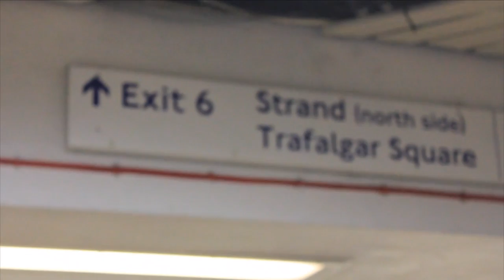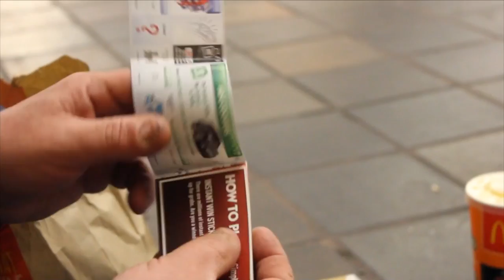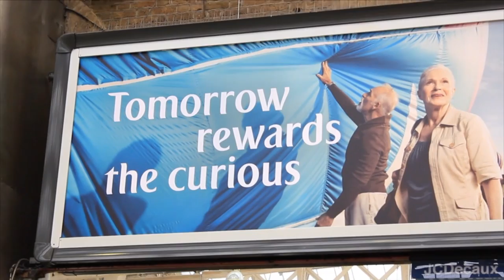Life in the Underpass